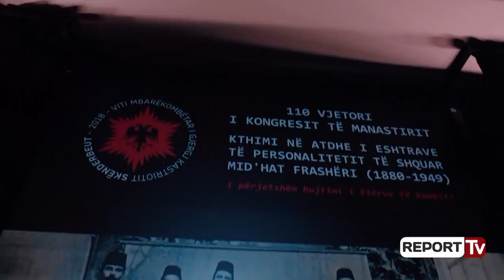Report Tv-Plotësohet amanati, Mid’hat Frashëri varroset në atdhe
TIRANE - Kanë mbërritur në Shqipëri, që nga SHBA eshtrat e shkrimtarit dhe politikanit, Mid'hat Frashëri. Arkëmorti mbërriti në aeroportin e Rinasit rreth orës 09:00 të kësaj të mërkure. Homazhet janë zhvilluar në Akademinë e Shkencave, ndërsa eshtrat e tij u varrosën pranë vëllezërve Frashëri në Parkun e Liqenit Artificial të Tiranës. Ai ishte nip i Frashërllinjve të mëdhenj, Samiut dhe Naimit. Mid'hat Frashëri la gjurmë si diplomat, politikan dhe shkrimtar. Arkëmorti i Midhat Frashërit është mbuluar nga flamuri kuqezi.

Për kthimin e eshtrave nga SHBA për në vendlindje të firmëtarit të pavarësisë dhe kryetarit të Kongresit të Manastirit, Këshilli i Ministrave akordoi fondin prej 3,239,400 lekë, për organizimin e procedurave të nevojshme ndërshtetërore. Mid'hat Frashëri ndërroi jetë në vitin 1949 në Nju Jork të SHBA-ve.

Në ceremoninë  e homazheve që janë zhvilluar tek Akademia e Shkencave në nderim të figurës së Frashërit, kanë marrë pjesë personalitete të shquara të jetës politike dhe publike në vend. Kryedemokrati Lulzim Basha dhe ish-kryeministri Sali Berisha nuk munguan në këtë ceremoni dhe thanë se Mid'hat Frashëri, ishte një burrë i rrallë dhe një promotor i luftës për liri. Ndërsa në ceremoninë që u zhvillua tek hyrja e Liqenit Artificial, kryeministri Edi Rama ka thënë se figura e Frashërit është një hije plot dije për Shqipërinë dhe shqiptarët.